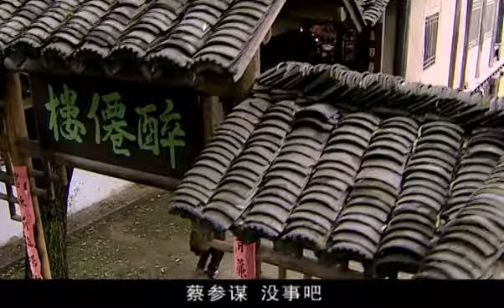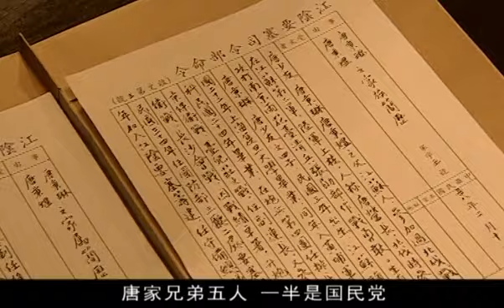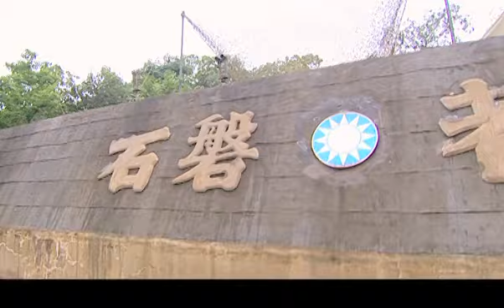狐影暗卫 15 | 绝色女暗卫只身打进敌军内部，成功联络内部暗哨，让敌军从内部就溃不成军！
▶剧情简介：1948年5月，我江阴地下党遭受破坏，南京保密局派高级特工夏忠民和冷梅来到江阴要塞，企图顺藤摸瓜，查出江阴要塞我地下党组织。此时，长期潜伏、战斗在古来兵家必争之地--江阴要塞国民党军队内部的中共地下党员唐炳霖、唐炳昱兄弟以及武广仁、唐仲衡等同志一边积极应对特务们设下的种种圈套，避免暴露；一边遵照华东局华中工委负责人以及华中五地委宣传部长唐君照同志关于组织国民党军队起义的指示，运筹帷幄，精心策划，取得同乡、黄埔军校的师兄少将处长戴永湘的信任，并通过到南京运作使戴永湘博得蒋介石的欢心，推举其出任江阴要塞司令，继而逐步架空戴永湘，在实质上掌控了江阴要塞的兵权，为要塞的起义做好了组织准备。